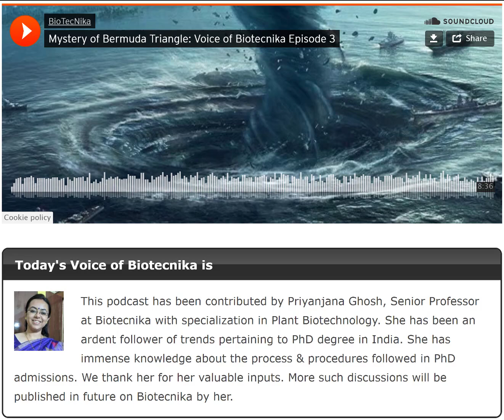The Mystery of Bermuda Triangle finally Resolved: Voice of BioTecNika Episode 3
Hello to all our listeners!…today we are going to explore a lot of untold stories or myths or mysteries whatever you say regarding the most talked about-‘Bermuda triangle’. But apart from that, the most exciting thing which you are going to listen to is—– The Mystery of Bermuda Triangle finally Resolved!